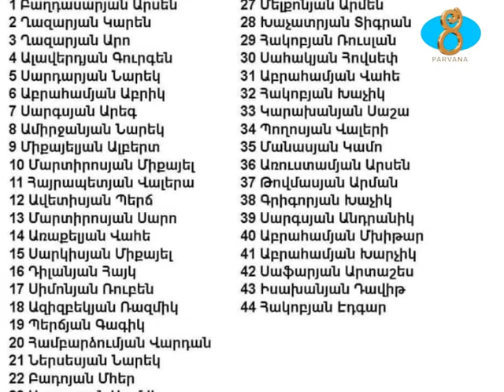Իրադարձությունների Քրոնիկա 15.12.2020